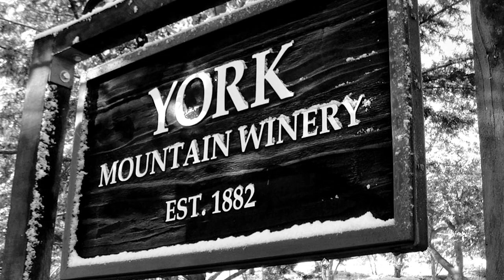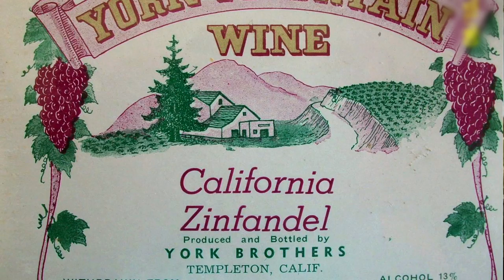Episode 5: Epoch | Beyond The Crush | L/Studio created by Lexus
Working as a young winemaker in Sonoma, California, Jordan Fiorentini decided to uproot her family and move to Paso Robles, California, where she and Bill Armstrong would resurrect an important part of Paso Robles' past and create a new chapter in its winemaking history.

About Beyond The Crush: Some of the most exceptional wineries are run by the most unexpected people. Listen to their stories and discover what goes on Beyond The Crush.

Episode 5: Epoch | Beyond The Crush | L Studio Presents